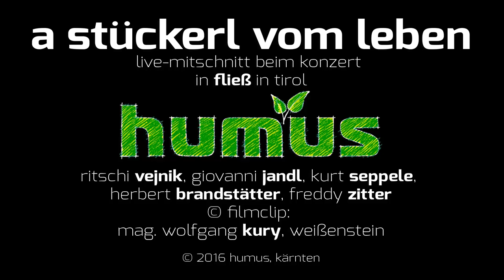Humus – a stückerl vom leben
A Stückerl vom Leben – Die Single aus dem Album „A Stückerl vom Leben“.
„Miteinander statt nebeneinander“ ist diesmal das Credo von Humus. Im bewährten, unverkennbaren Stil bekennt sich Humus zum Gemeinsamen: „gemeinsam statt einsam und alleine“. Liebe und Freundschaft als unerschöpfliche Energiequelle.
Neben dem bekannten, typisch ausgeprägten Chorsatz ist es hier ein Novum, dass diesmal alle fünf Sänger ihren Solopart haben und somit das breite Spektrum der unvergleichlichen Klangfarbigkeit von Humus noch mehr ausweiten.
Text: Giovanni Jandl, Richard Vejnik | Musik: Humus, Verlag: HOMERUN Music | Ton: Roko Scherwitzl | Clip: W. Kury